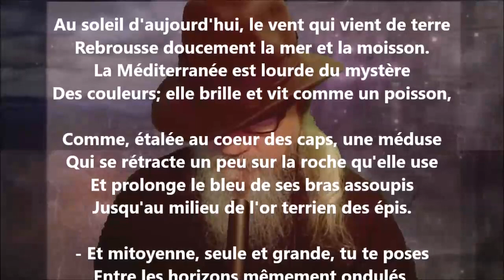Brise - Lucie Delarue-Mardrus lu par Yvon Jean